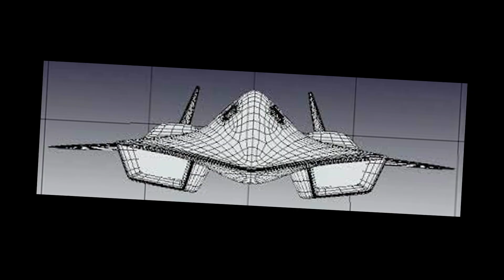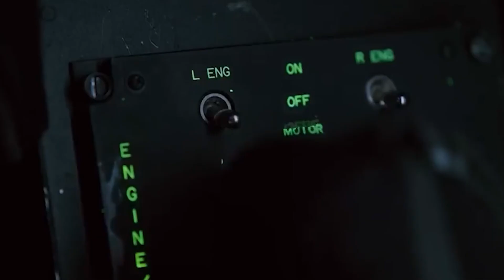SR-72 Darkstar EXPOSED What Makes It Better Than Other Spy Planes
the sr-72 darkstar is no longer just a mysterious spy plane whispered about in defense circles — it could be the most advanced hypersonic aircraft ever built. designed to reach speeds over mach 6, it’s capable of penetrating enemy airspace, gathering intel, and even launching precision strikes before the enemy knows it’s there. in this video, we uncover the hidden capabilities of the sr-72, explore its potential combat roles, and reveal how it could change the future of warfare. from advanced stealth coatings to next-gen propulsion systems, every detail points to a new era in american air dominance. whether you’re an aviation enthusiast, military analyst, or just fascinated by cutting-edge technology, this is one aircraft you can’t ignore.